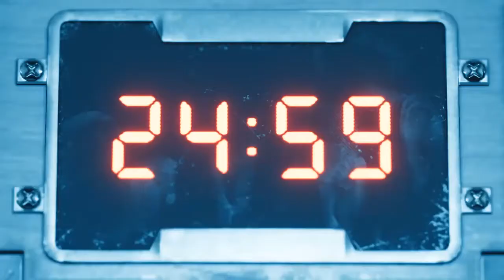Final Fantasy 7 Remake Chapter 7 Airbuster Boss Fight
Chapter 7 a trap is sprung concludes with a boss fight and its none other that Airbuster .
last chapter we spent time disarming airbuster so we can have an easier fight now come along and see what happens.
ff7 remake gameplay is all from the full deluxe version of final fantasy 7 remake with a few extra dlc summons to look forward too .

this is the most anticipated game of our lifetime and we are about to find out if the ff7 remake can live up to its expectations

lets see how final fantasy 7 remake for ps4 compares to its original and others in the series could this be the ultimate final fantasy to date ?

im densome lets plunge into this mako filled adventure together

ff7r ffvii remake for the ps4 full lets play and walkthrough
final fantasy 7 remake chapter 7 Airbuster boss fight FF7R
FFVII REMAKE AIRBUSTER BOSS FIGHT CHAPTER 7